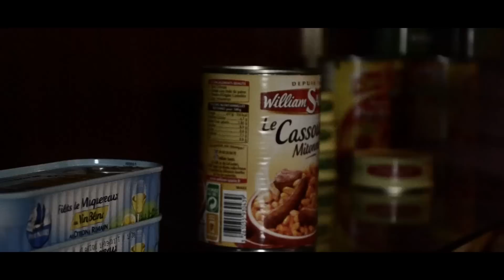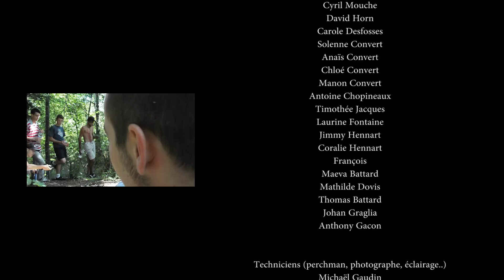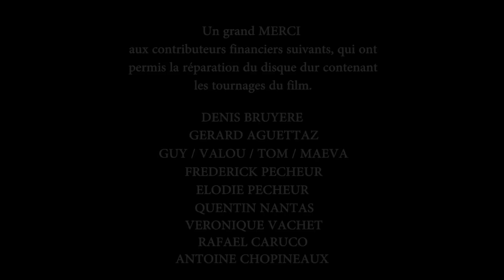Close To Death -ALICE- | Zombie Short film | Nikon D3100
FRENCH VIDEO. NO PROFESSIONALS. JUST FOR FUN.

Synopsis:
Alvin fuit toujours les zombies, mais il n'a plus la foi de se battre contre ces monstres. Lorsqu'Alvin pense que tout est fini, une rencontre lui sauve la vie : Fred, un ancien militaire, le recueille. Il propose alors à Alvin un marché : en échange de rester avec lui, il l'aide à retrouver sa fille disparue depuis le début de l'épidémie. Alvin accepte, et les deux militaires vont tout faire pour la retrouver, en mettant leur vie en péril face aux zombie affamés de chair...

Je tiens à préciser que cette vidéo reste très amateur, que les acteurs n'ont pas fait de théâtre, ce sont simplement mes amis, même moi je n'ai jamais eu de formation à la réalisation, sans parler du matériel, qui reste bas de gamme... Alors ne vous attendez pas trop à quelque chose d'extraordinaire, soyez indulgents :)
Je tiens encore à remerciement toutes les personnes qui ont participé à ce projet (directement ou indirectement), ça fait beaucoup de monde (environ 50 personnes!), et plus particulièrement ceux qui ont contribué financièrement à la réparation du disque dur, sans quoi le film n'aurait pas vu le jour... Alors merci à tous !:D
Sur ce, bonne vidéo à tous, j'espère que ça vous plaira.
Laisser moi vos avis en commentaire, et si ça vous avez aimé partager la !:)